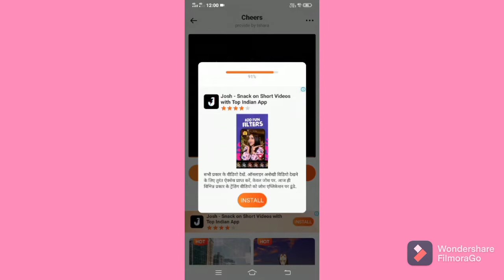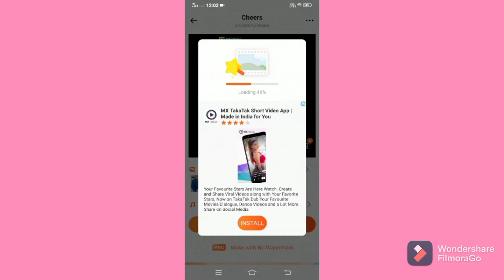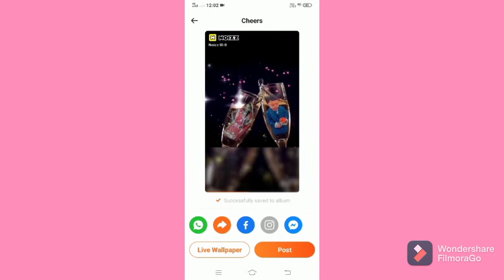How to make trending whatsapp status video | whatsapp status video kaise banaye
Hello friends
              ls video me maine noizz app se whatsapp status Facebook story etc ke liye short aur achchi video banane ke bare me bataya hai